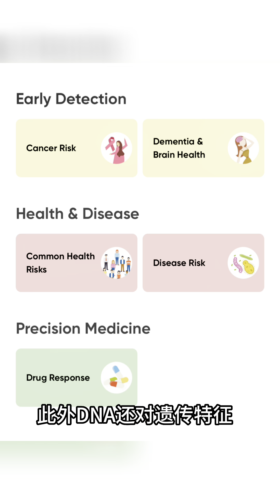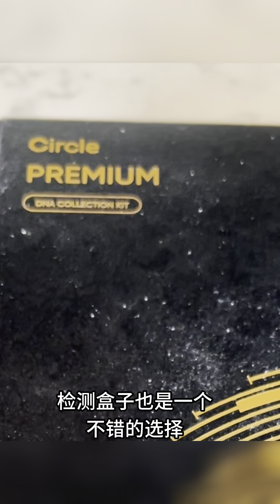保健品怎么选才不是智商税？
⚠️买保健品要有科学依据。
大部分人都舍得在健康上花钱，却舍不得花时间！健康是不能偷懶的，人体的各个系统是非常高级又复杂的，怎么能随随便便听别人推荐啥就拿自己的身体做实验呢？我们必须花时间去学习并尽可能地去了解自己的身体，才能更好地保养她、愛護她。因为只有自己才是身體健康的D一責任人。
🙅‍♀️反正我是绝对不会把自己的健康甚至性命寄托在别人身上的，即使是再高明的医生。